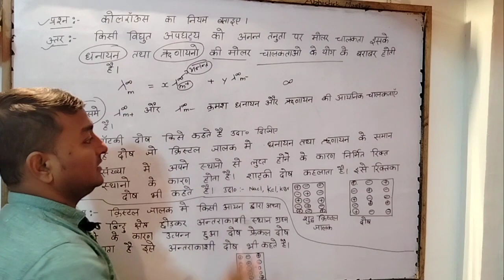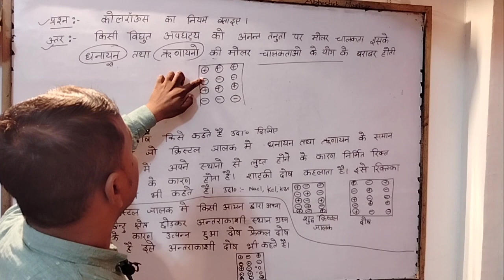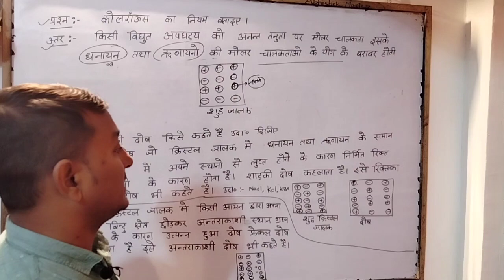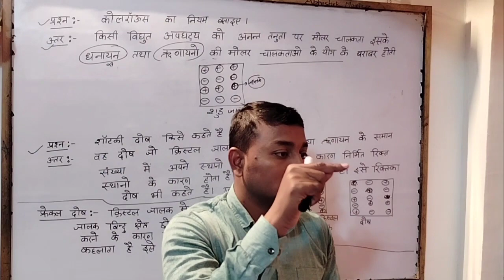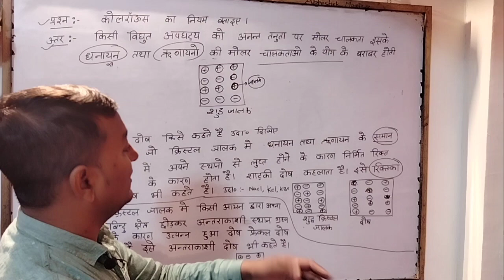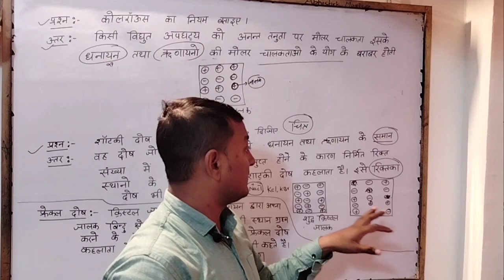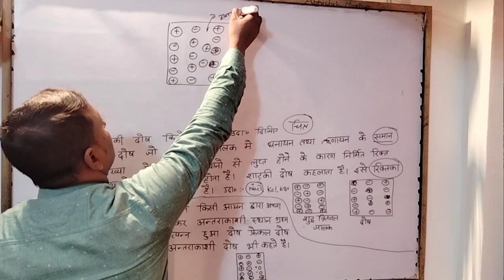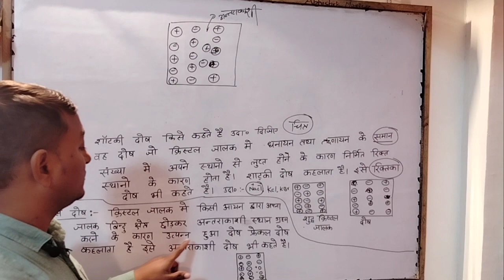#science important शॉटकी दोष क्या है ? शॉटकी दोष के उदाहरण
up board syllabus reduced 2023, up board reduced syllabus class 10 2023 english up board 2022 to 2023 syllabus, up board syllabus upmsp, up board syllabus 10th class 2023, up board 10th syllabus 2022-23,

Description

up board pсm syllabus,

up board syllabus reduced,

up board syllabus reduction, up board reduced syllabus class 10 2023,

up board reduced syllabus class 10 2023 science,

medium, up board reduced syllabus class 12 2023 english

medium,

up board class 10th vigyan syllabus, class x up board syllabus,

up board syllabus 10th, up board syllabus 12 chemistry,

up board syllabus 12th physics,

up board 12 syllabus 2023, up board syllabus 30 less.